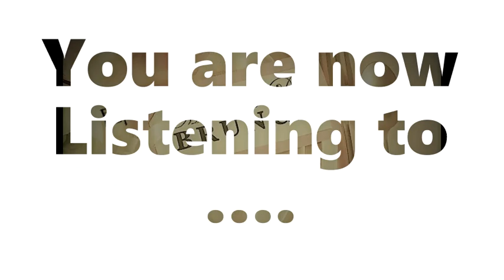Ep.57: "Mothers Day" Brunch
King Dez, Jezzy and Mr. Gent celebrate all of the MOTHERS on this DAY. It’s a time to reflect and show appreciation.